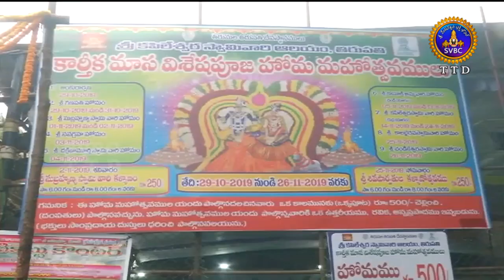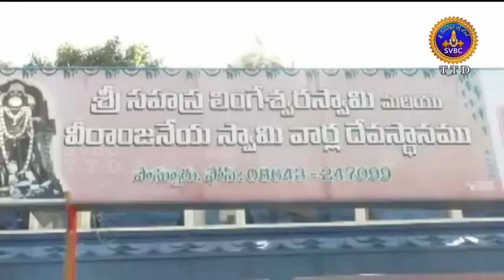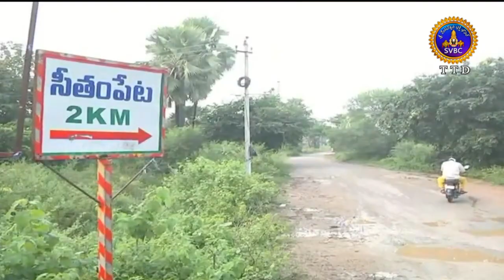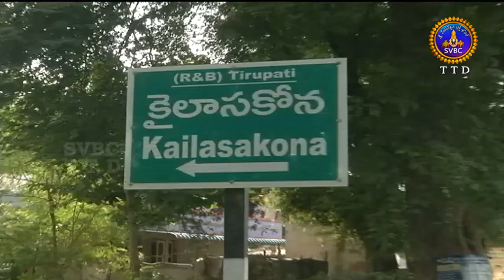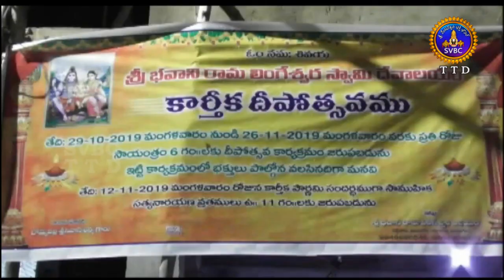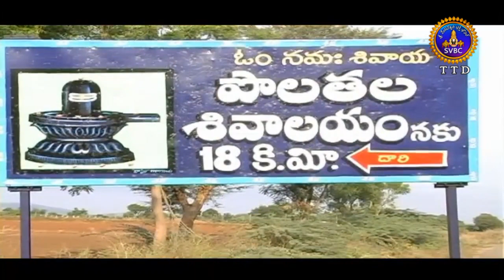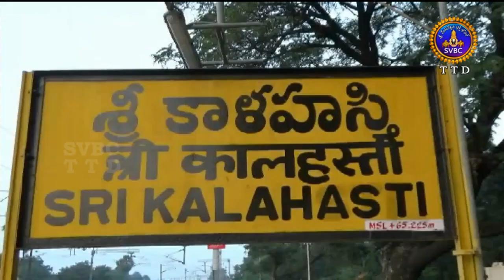ఆధ్యాత్మిక విశేషాలు | Adhyatmika Viseshalu | 1Pm | 30-10 -19 | SVBC TTD